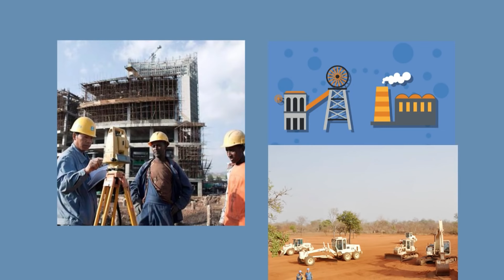What is South-South Cooperation?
Discover the collaborative approach that brings developing countries together to address their shared challenges and foster mutual growth. Learn how South-South cooperation promotes the principles of equality, mutual respect, and mutual benefit, and how it can enhance self-reliance, resilience, and the ability to address common challenges. Explore the different forms and actors involved in South-South cooperation, and how it can contribute to sustainable growth for all.

038